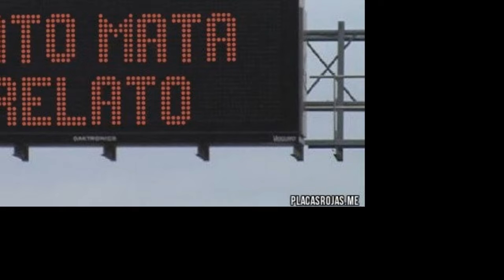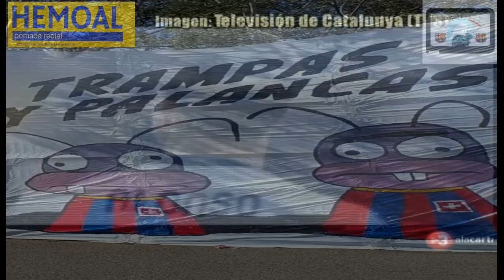🚨CONSEJOS VENDO, PARA MI NO TENGO. EN CLAVE PALANQUERA❌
Los aficionados palanquistas exigen respeto hacia su club. al mismo tiempo que sus medios de comunicación y creadores de contenido llevan años insultando, acusando y menospreciando al REAL MADRID.
Si quieren recibir un trato respetuoso que hablen y obliguen a los suyos hacer lo mismo.